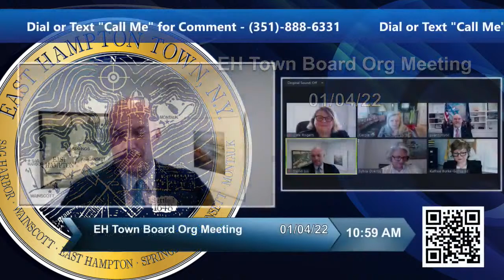East Hampton Town Board Organizational Meeting 01/04/22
East Hampton Town Board Meeting

Link to the agenda portal